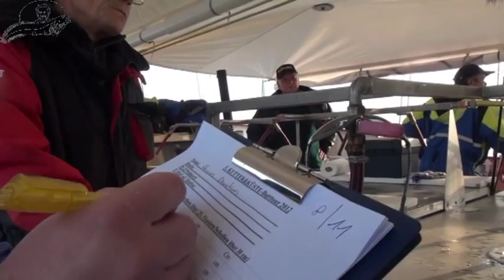K&K-Butttour 2012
Plattfisch, ahoi! Wieder ging es mit dem Angelkutter MS "Ostsee Star" für ein Wochenende auf Butt-Tour in den Langelandbelt bei Lolland/Dänemark. Eine erfolgreiche und lustige Tour mit 15 KUTTER&KÜSTE-Lesern. Weiteres in K&K 46 am Kiosk!